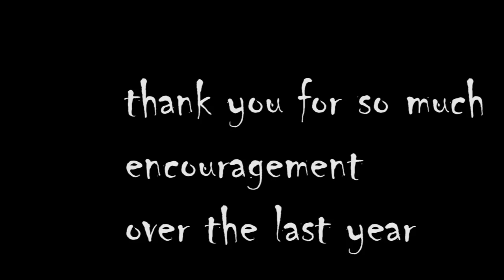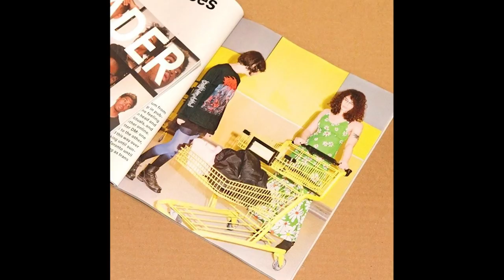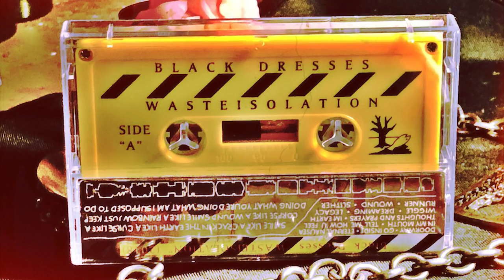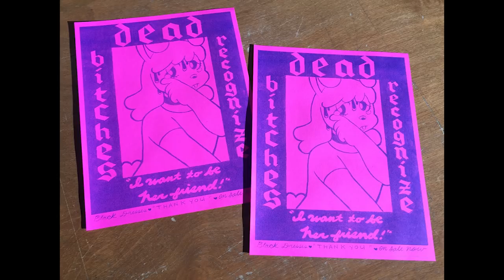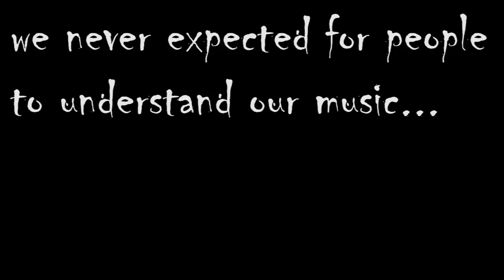Black Dresses "DREAMS COME TRUE 2019" Full EP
We made something for fun, its 3 remixes of songs from our first album (they sound much better now) and 1 entirely new song to be depressed in the summertime to!! Maybe this video seems conceited but we are conceited i guess.. Can you believe we have only been a band for 1 year... it seems like a long time... or its been busy anyways. I think it's a accomplshment!

TRACKS
0:00 WIGGLE 2019
3:31 NAUSEA 2019
6:22 GO INSIDE 2019
9:00 DREAMS COME TRUE